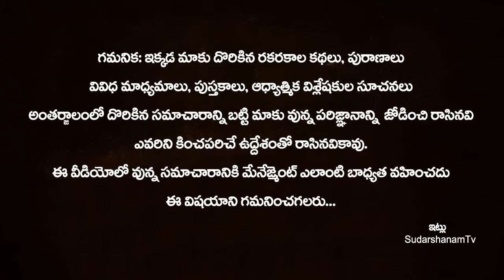పిసినారులకి నరకంలో విధించే భయంకరమైన శిక్షలు ఇవే | Punishments For Misery People In Garuda Puranam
పిసినారులకి నరకంలో విధించే భయంకరమైన శిక్షలు ఇవే | Punishments For Misery People In Garuda Puranam | Punishments In Hell According To Garuda Purana | SudarshanamTv